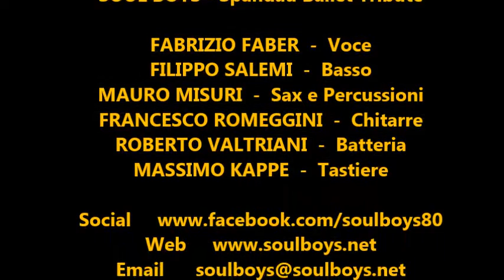SOUL BOYS - Spandau Tribute @La Capannina di Franceschi - Forte dei Marmi (Promo Video)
La musica degli Spandau Ballet protagonista in uno dei locali "icona" dello Spettacolo itaiano: La Capannina di Franceschi a Forte dei Marmi!! Sul palco storico della Capannina, il 15/10/2016, si sono esibiti i Soul Boys, la Tribute italiana degli Spands, come Special Guests dell'Opening Party per la stagione 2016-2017.
Un mini-concerto coi principai successi del Gruppo di riferimento per gli amanti della Musica Anni 80...

SOUL BOYS - Spandau Ballet Tribute
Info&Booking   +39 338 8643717